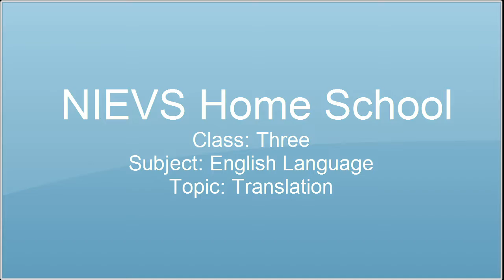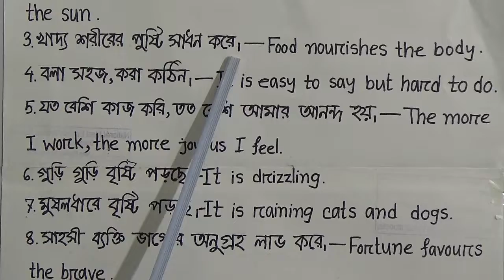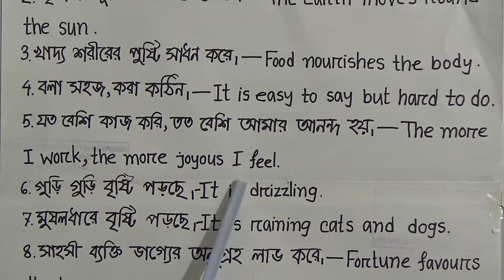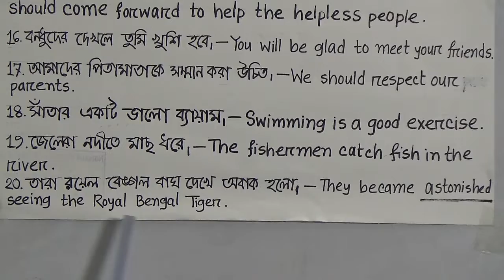Class: Three, Subject: English Language, Topic: Translation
Class: Three
Subject: English Language
Topic: Translation
Teachers Name: Fatema Sabrin Shikha